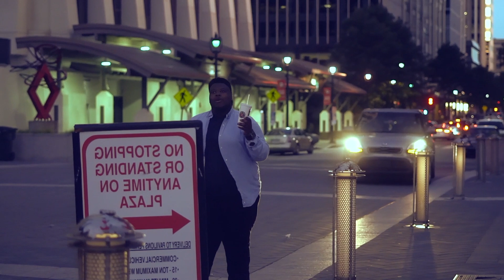Kiyo (feat. Space Moses) performs "G" LIVE on Wish 107.5 Bus | Reaction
Intro Video Shot and Edited by: BasedJeezus

Uber code for a free trip up to $15: Jeremiahm1364ui